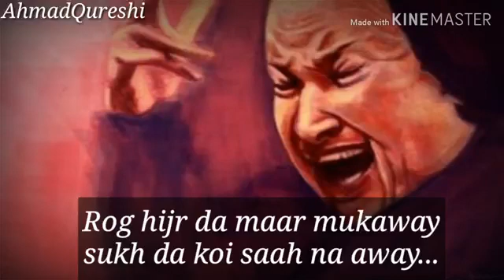kisi da Yaar na Vichre 💯Buturabi💞✋